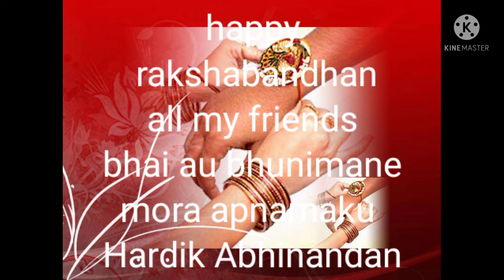TS haydrabad ring road 🛣️no 1to19 👉shukradasediting🙏👉ak_malik_9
YouTube link shukradasediting I'm on Instagram as @ak_malik_9. Install the app to follow my photos and videos.

Meesho
Online Shopping
Home & Living
Curtains | Cushion Covers | Sofa Covers | Bedsheets | Bedding Sets | Pillows | Mattress Protectors | Duvet Covers | Blankets | Quilts | Doormats | Carpets | Bean Bags | Diwan Sets | Cushions | Face Towels | Towels | Trays | Coasters
Show More
Men Ethnicwear
Men Kurtas | Men Ethnic Jackets | Men Velvet Sherwanis | Men Dhotis
Women Western Wear
Show More
Women Ethnicwear
Sarees | Blouses | Kurtis | Lehengas | Sharara | Dupattas | Petticoats | Abaya | Women Kurta Sets | Shawls | Blouse Piece | Kurti Fabric | Semi Stitched Suits
Show More
Women Footwear
Sandals | Women Slippers | Women Casual Shoes | Women Flats | Women Floaters | Bellies & Ballerinas | Juttis & Mojaris
Women Accessories
Show More
Electronics & Accessories
Show More
Men Western Wear
Show More
Men Footwear
Men Sports Shoes | Men Sandals | Men Formal Shoes | Men Casual Shoes | Men Flip Flops | Men Loafers
Men Accessories
Show More
Kids
Kids Lunch Boxes | Kids Ethnic Jackets | Kids Blazers | Kids Rompers | Kids Kurtis & Kurtas | Kids Salwar Suit Sets | Kids Ethnic Gowns | Kids Dresses | Kids Jumpsuits
Show More
Baby
Baby Pillows | Baby Towels | Baby Hanging Cradle | Baby Sleeping Bag | Baby Blanket
Home & Kitchen
Show More
Personal Care & Wellness
Show Less

Meesho
Online Shopping
Home & Living
Show More
 | Ice Cube Trays | Juicer | Measuring Cups | Tongs | Ice Cream Scoops | Funnels | Trivets
Show More
Personal Care & Wellness
Show Less